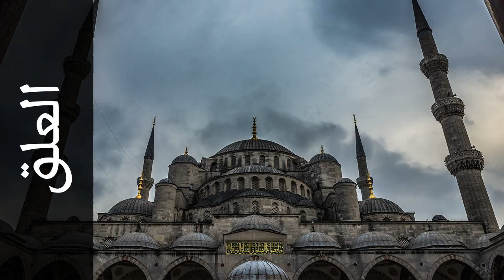سورة العلق سيد رمضان - Surah Al-Alaq Sayeed Ramadan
استماع سورة العلق  كاملة بدقة عالية للقارئ الشيخ سيد رمضان  - حفص عن عاصم  .

Surah Al-Alaq ( The Clot ) recited by Qari Sayeed Ramadan  - Rewayat Hafs A'n Assem .